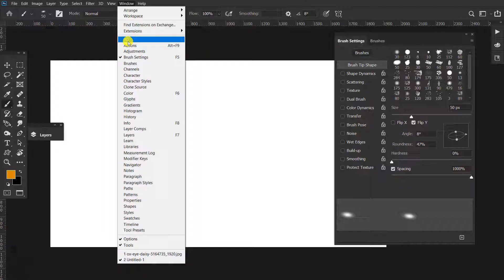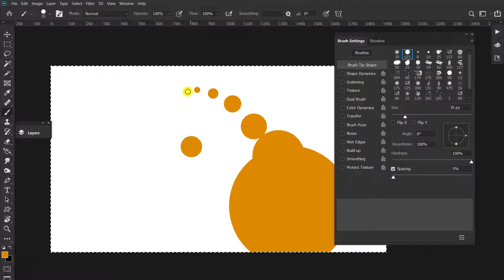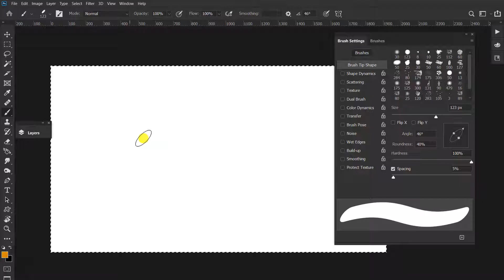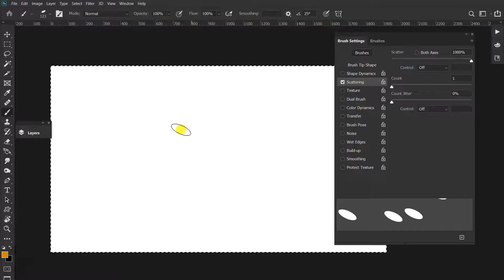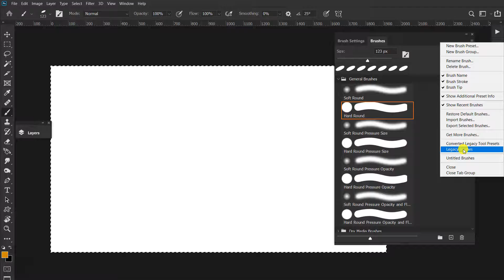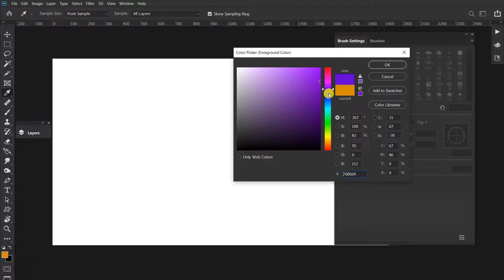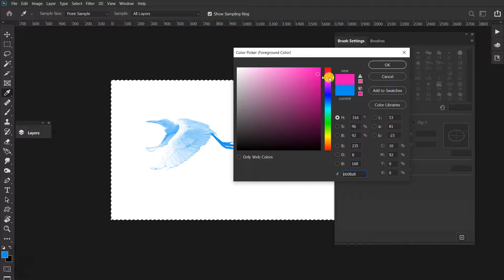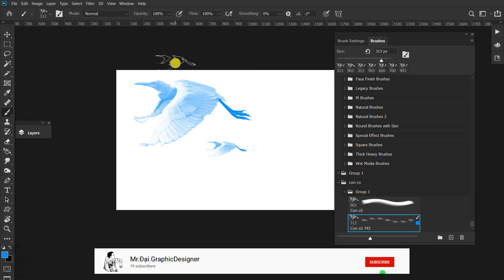Bài 36 Window - Brush Settings panel, Brushes Panel | Photoshop CC 2020 Căn Bản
Bạn đang vật lộn để tự học Photoshop? Khóa học này sẽ cho phép bạn sử dụng Photoshop một cách chuyên nghiệp bài bản và có hệ thống. Bạn có thể tự tin thêm Photoshop vào CV của mình và bắt đầu kiếm tiền cho các kỹ năng Photoshop của bạn.

Trong khóa học này tôi sẽ dạy cho bạn mọi thứ bạn cần biết về việc bắt đầu với Photoshop căn bản. Bạn sẽ tìm hiểu cách sử dụng Photoshop để sử dụng trong Thiết kế đồ họa và Chỉnh sửa ảnh. Bạn sẽ thực hiện rất nhiều dự án của riêng mình một cách chuyên nghiệp và dễ dàng.

Khóa học này dành cho ai:
• Bất cứ ai muốn bắt đầu sử dụng Photoshop cho sở thích đam mê và công việc của mình.
• Người mới, nghiệp dư, thiết kế đồ họa, họa sĩ đồ họa chuyển động, người dùng Illustrator và bất kỳ người người thiết kế sáng tạo nào muốn thỏa sức sáng tạo và chỉnh sửa ảnh.